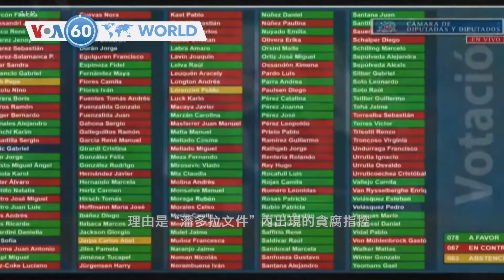VOA國際60秒：2021年11月9日